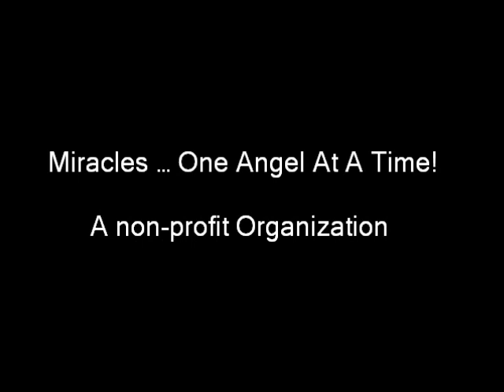My Angel With Paws -- heros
My Angel With Paws service dogs.